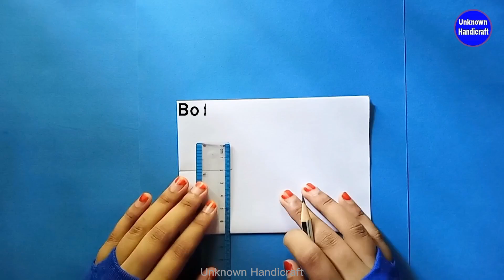শর্ট কটি কাটিং /কটি জামার ডিজাইন /Short Koti Design /কটি কাটিং /Short Koti Cutting /Jacket Cutting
শর্ট কটি কাটিং নতুনদের জন্যও সহজ হবে।